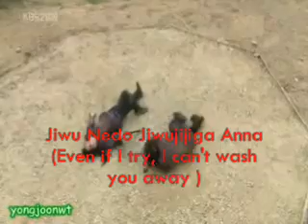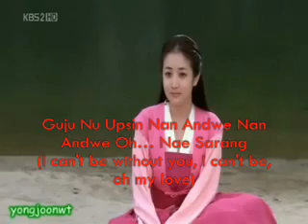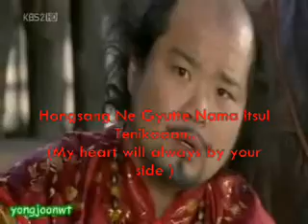KINGDOM OF THE WIND MV ----IN LIFE AND DEATH Salado Jugudo Nae Maumun